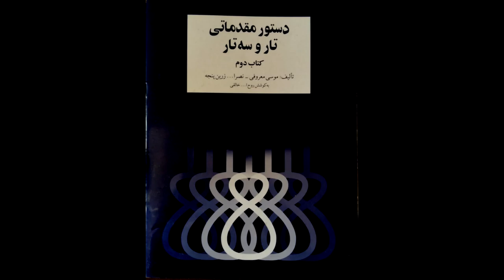تمرین 53سه تار نیما فریدونی دستورمقدماتی تار وسه تار کتاب دوم هنرستان موسیقی روح اله خالقی